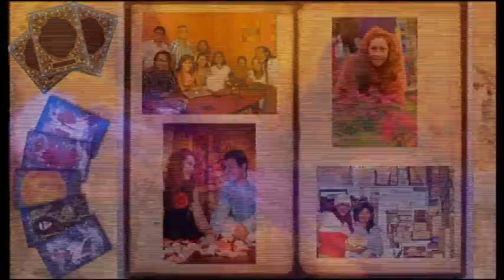Café Esotérico 13 de septiembre del 2013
Ursula Piaggio del centro Sercristal estuvo en el programa Café Esotérico con Pamela Ruiz